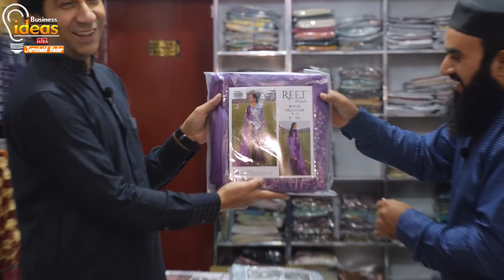Brand New volume new design & full embroidered suits || Embroidered suit in affordable price